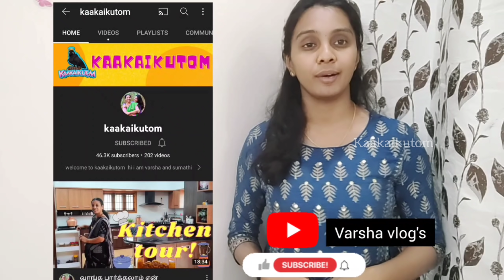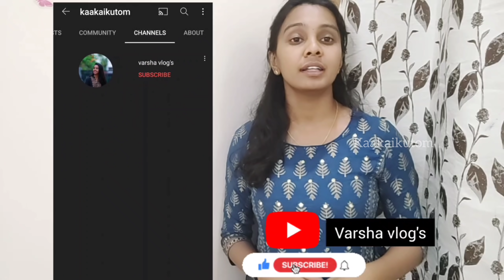அத்திப் பழத்தில் உள்ள நன்மைகளும் அதை சாப்பிடும் முறைகளும் 🍑